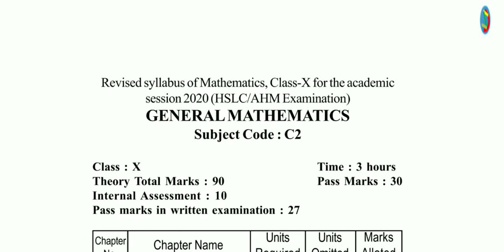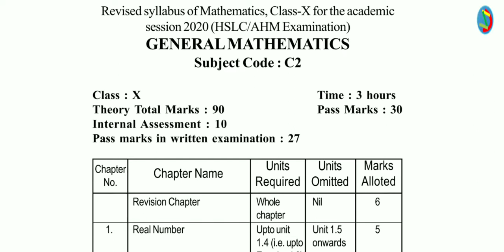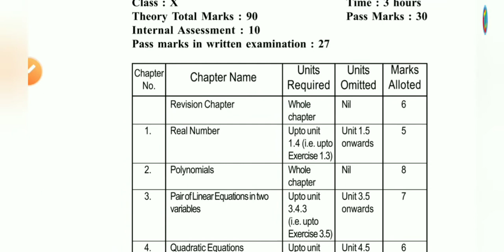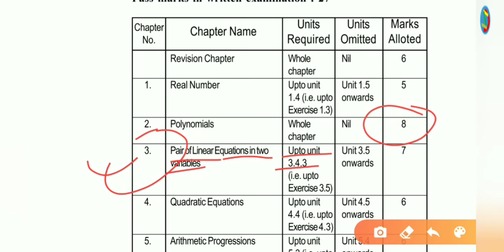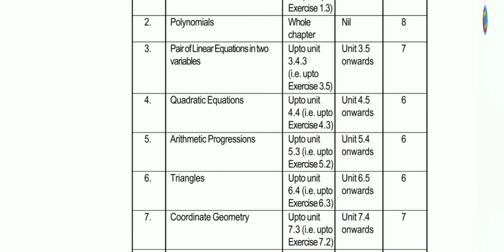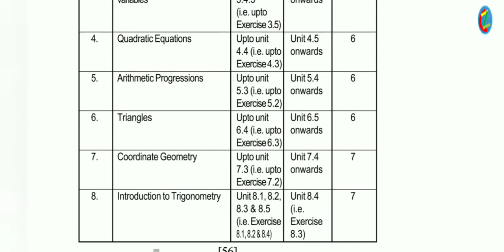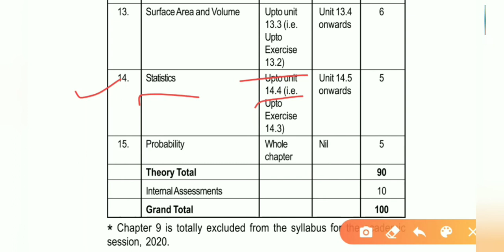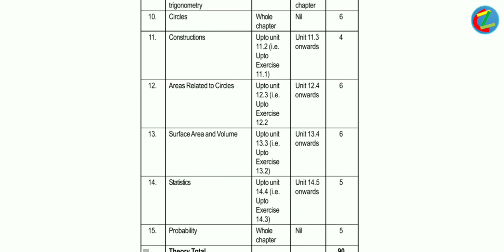New Syllabus of Subject GENERAL MATHEMATICS for HSLC examination, 2021 (সাধাৰণ গণিতৰ নতুন পঠ্যক্ৰম)